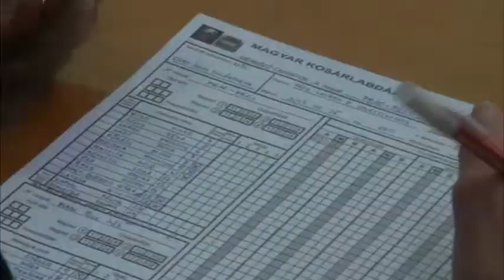Fűzy Ákosra emlékeztek a pécsi sportcsarnokban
Pécsi Napilap 2013

Mintegyi kétezren gyűltek össze a Lauber Dezső sportcsarnokban, hogy a két és fél hete autóbuszbalesetben elhunyt pécsi kosáredzőre, Fűzy Ákosra emlékezzenek.